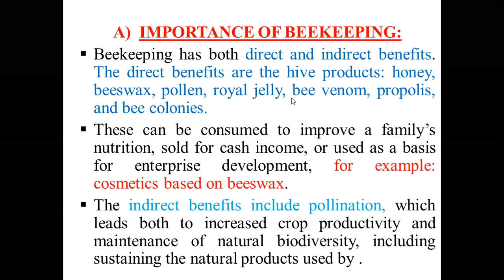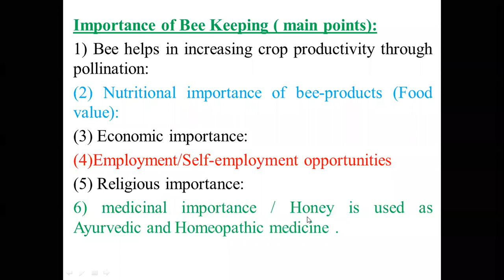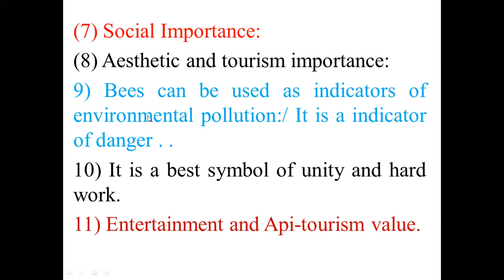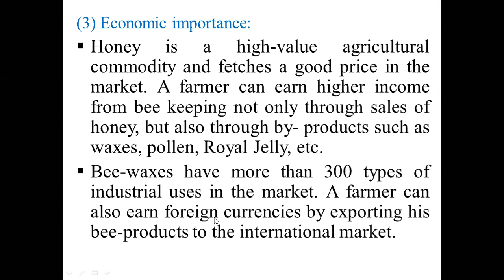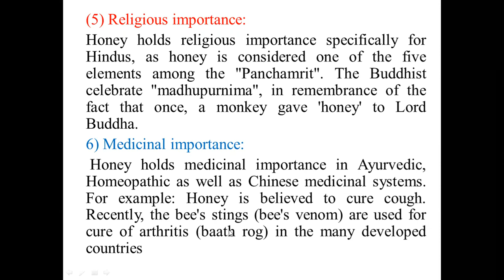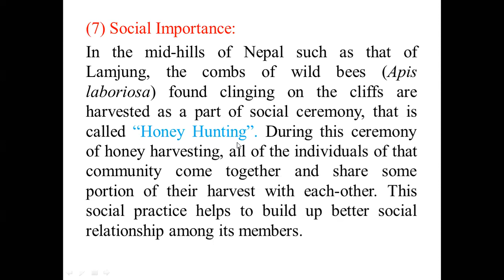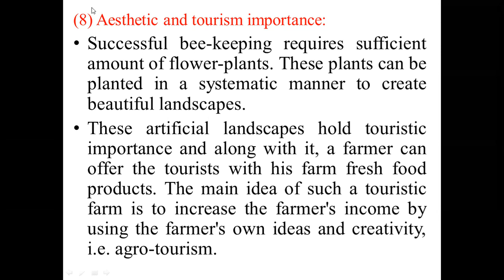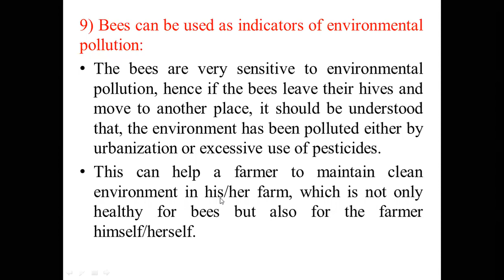3rd class Industrial entomology Class 10, importance of beekeeping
3rd class Industrial entomology Class 10, importance of beekeeping...a video by laxmee dahal 2077